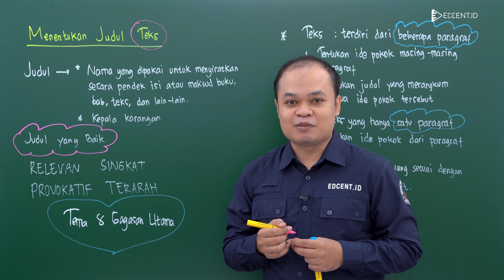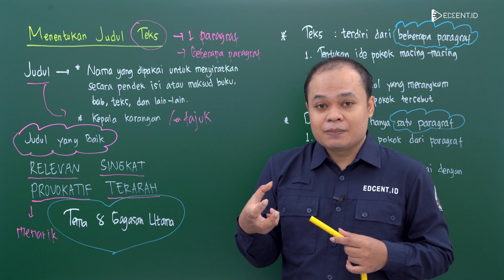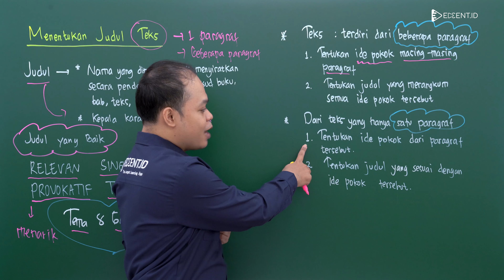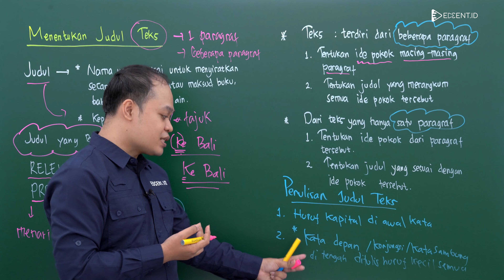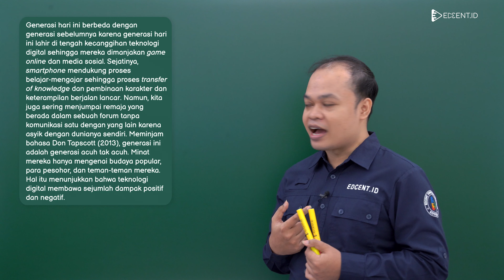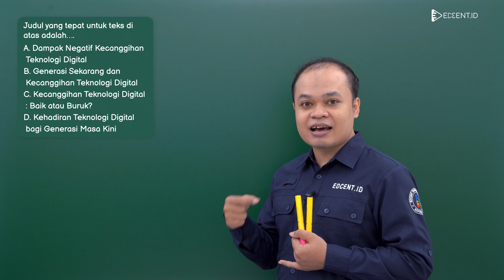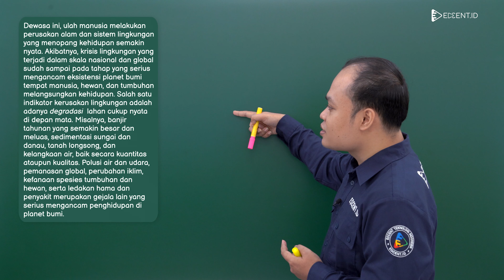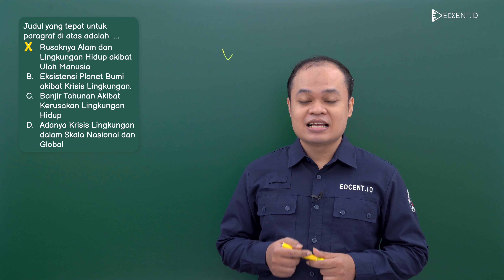Pemahaman Bacaan: Menentukan Judul Teks | MATERI UTBK SNBT 2024 dan SIMAK UI 2024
Pada video kali ini kita akan membahas Materi Pemahaman Bacaan: Menentukan Judul Teks yang pastinya sering muncul di soal-soal UTBK-SNBT, SIMAK UI, dan Ujian Mandiri lainnya.

Pemahaman bacaan dapat diartikan sebagai kemampuan mengolah teks dan memahami maksud dari teks atau bacaan tersebut. Pemahaman bacaan termasuk dalam komponen subtes Pemahaman Bacaan dan Menulis, serta merupakan bagian dari TPS (Tes Potensi Skolastik).
Sebelumnya, Sobat Edcent sudah mempelajari Materi Gagasan Utama, kali ini dibahas lebih lanjut mengenai Materi Menentukan Judul Teks.

Judul teks menggambarkan keseluruhan dari isi teks atau disebut dengan kepala karangan. Bagaimana sih syarat membuat judul yang baik? Dan bagaimana cara menentukan serta menuliskan judul teks jika disajikan suatu bacaan dalam soal?

Materi kali ini penting banget untuk kamu pahami, ditambah kakak tutor Edcent sudah memberikan contoh soalnya agar kamu lebih menguasai materi ini. Semangat belajar ya! Semoga kamu menerima kabar baik kelolosanmu di PTN yang kamu impikan, salam pintar!🚀

Pada video selanjutnya, kita akan membahas mengenai apa saja kisi-kisi utbk 2024 dan simak ui 2024, materi dan soal yang sering keluar di utbk dan simak ui, soal utbk saintek 2023 dan soshum 2023, soal utbk 2023, soal simak 2023, kapan utbk 2024, skor nilai utbk yang lulus ptn, dan tips mengerjakan tps dan tka, tips lulus utbk 2024, dan kisi-kisi utbk dan simak ui 2024.

Timestamp:
00:00 Opening
00:23 Profil tutor
00:37 Definisi judul
02:20 Syarat judul yang baik
05:00 Menentukan judul teks
07:08 Penulisan judul teks
09:36 Contoh soal 1
15:40 Contoh soal 2
20:18 Closing